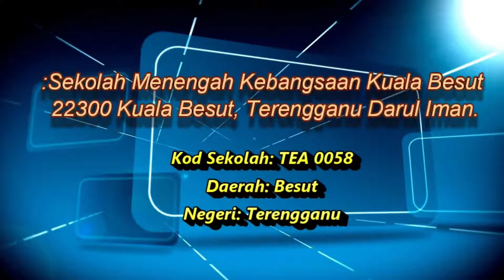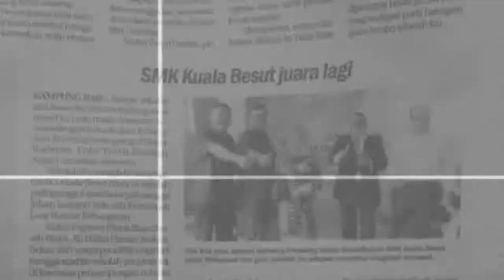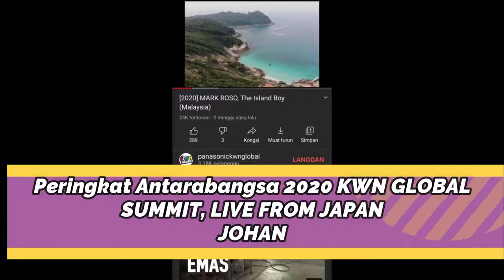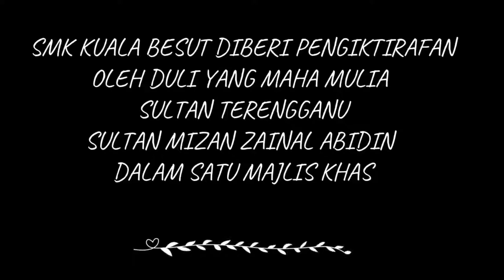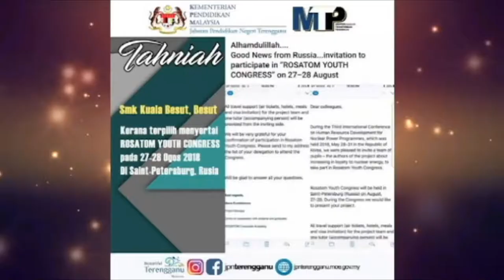Montage KUBEST Long Version 1